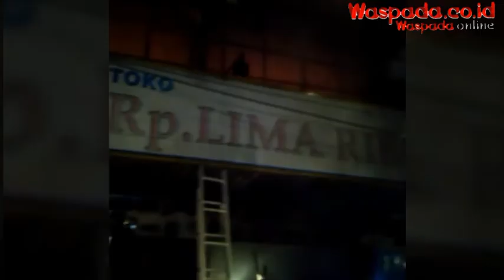Kondisi Pasca Kebakaran di Toko Lima Ribu Brigjen Katamso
MEDAN, Waspada.co.id - Kebakaran yang terjadi di Toko Lima Ribu yang terletak di Jalan Brigjen Katamso, Kecamatan Medan Kota, Senin (25/5) Malam, Diduga berasal dari spanduk yang terbakar dan mengenai kabel listrik.

"Asal api dari spanduk luar yang terbakar kena kabel, dan mungkin menjilat ke dalam (lantai 2), langsung naik membakar ke atas (lantai 3), terus ke bawah (lantai 1). Sehubungan pintu tidak terbuka jadi api tidak bisa secepatnya dipadamkan," tutur, Kepala Lingkungan II, Fiki Hanavi, kepada Waspada Online, Selasa (26/5) Pagi.

Kepala Lingkungan itu juga menjelaskan, tidak adanya korban jiwa dari kebakaran tersebut dan kobaran api tidak menjilat ke gedung lain (sebelah).

"Dari lantai satu sampai lantai tiga habis semua. Tapi tidak ada korban jiwa dan gedung kanan-kiri tidak ada yang kenak api, jadi hanya toko serba lima ribu saja yang kena," ungkapnya.

Pantauan Waspada Online di lapangan pasca kebakaran, terlihat di depan gedung bangunan tiga lantai ini sudah terpasang garis pembatas (police line) dan sisa barang-barang yang ada di dalam gedung semuanya hancur dan gosong. (wol/ryan)